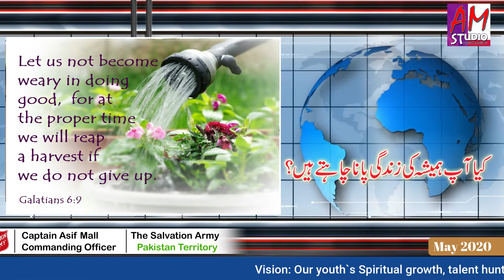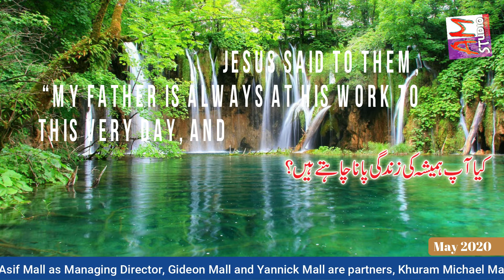Part 3 کیا آپ ہمیشہ کی زندگی پا نا چاہتے ہیں؟| Urdu/Hindi Sermon | AM studio | Capt.Asif Mall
AM studio
Karachi , Pakistan
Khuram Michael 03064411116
Facebook , Asif Mall
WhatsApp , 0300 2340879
Youtube . AM studio